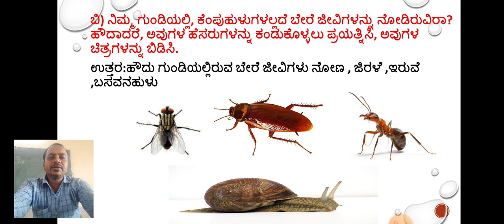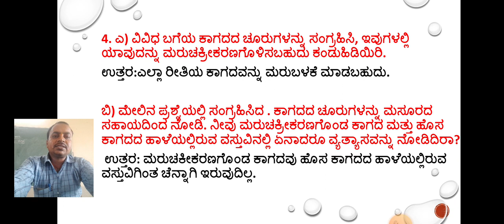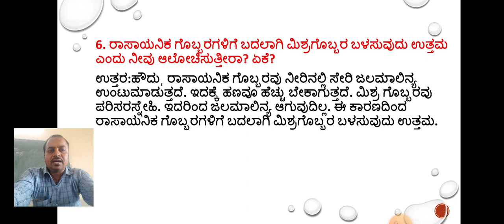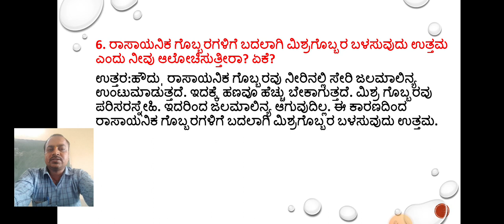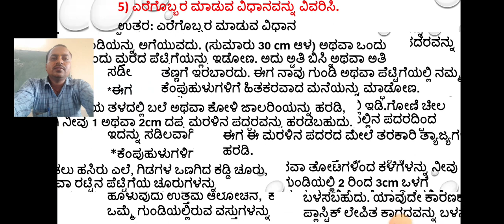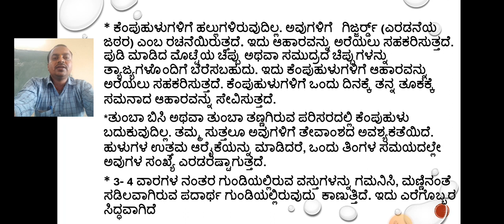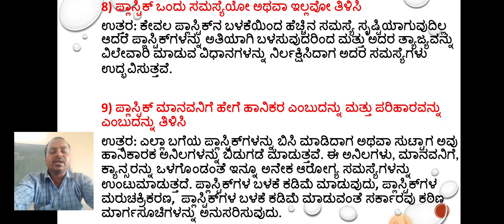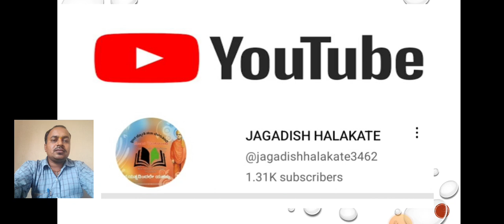6th Class Science Ola Barava Kasa Hora Hoguv Kasa Ques Ans 6ನೇ ತರಗತಿ ವಿಜ್ಞಾನ ಒಳಬರುವ ಕಸˌಹೊರಹೋಗುವ ಕಸ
6th Class Science Ola Barava Kasa Hora  Hoguv Kasa(Garbage In,Garbage Out) Lessson Question  Answer 6ನೇ ತರಗತಿ ವಿಜ್ಞಾನ ಒಳಬರುವ ಕಸ ˌಹೊರಹೋಗುವ ಕಸ ಪಾಠದ ಪ್ರಶ್ನೋತ್ತರಗಳು